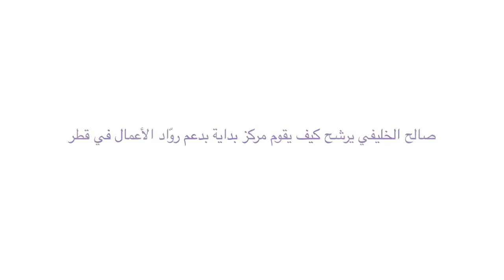بداية تدعم روّاد الأعمال في قطر: صالح الخليفي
صالح الخليفي من "بداية" يشرح كيف يقوم المركز بدعم روّاد الأعمال في قطر ويساعدهم على تحقيق احلامهم.